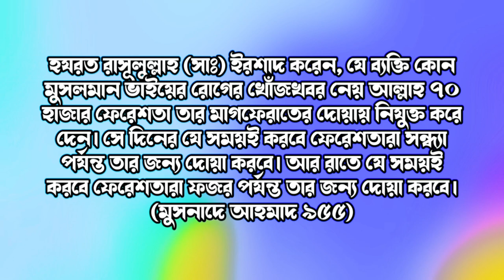যে আমল করলে 70 হাজার ফেরেশতা মাগফিরাতের দোয়া করে! || Online Madrasa